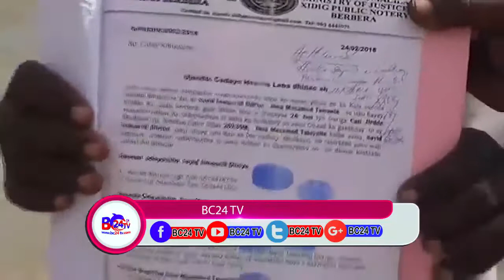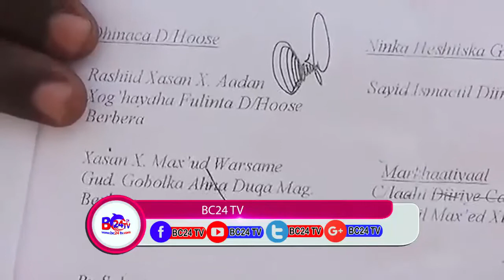NAXDIN DAAWO NIN CURYAAN AH OO MAAYIRKA BERBERA DHULKIISII AWOOD KAGA QAADEY ?????